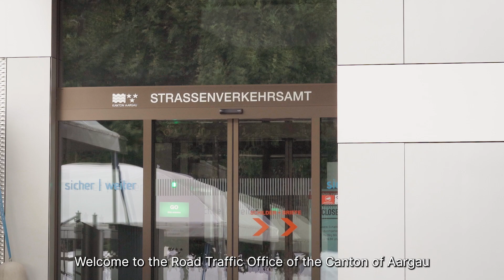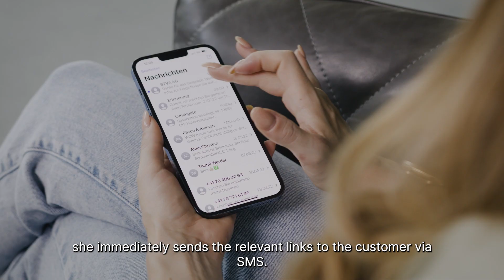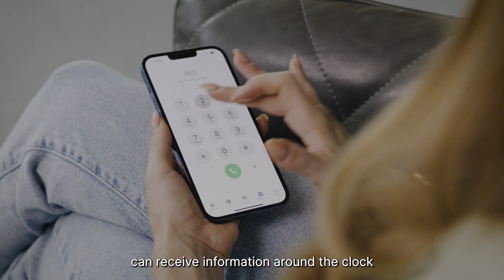Voicebot für das StVA des Kantons Aargau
Im Strassenverkehrsamt Aargau kümmern sich jährlich gut 200 Mitarbeitende um Verkehrszulassungen, Technik, Verwaltung und Finanzen. So klingelt das Telefon gut 330.000 Mal im Jahr mit Fragen nach Schalteröffnungszeiten, zum Einlösen von Fahrzeugen oder zum Umgang mit verlorenen Kontrollschildern. Daher hat das Strassenverkehrsamt Aargau seit 2021 eine neue Mitarbeiterin… Vicky. Vicky ist ein Voicebot, der von SPITCH und Adnovum programmiert und implementiert wurde. Aber sehen Sie sich unsere Referenzgeschichte in voller Länger gleich hier an.